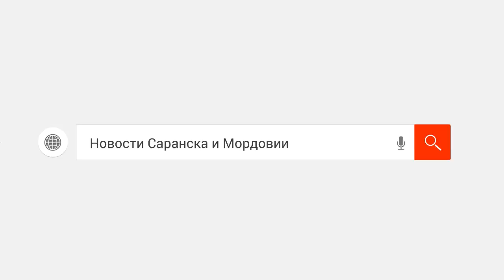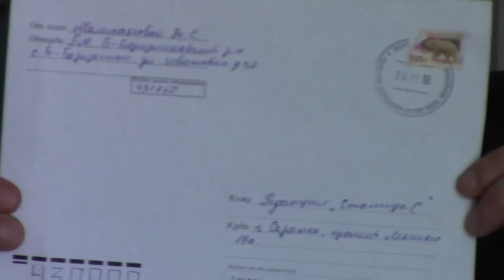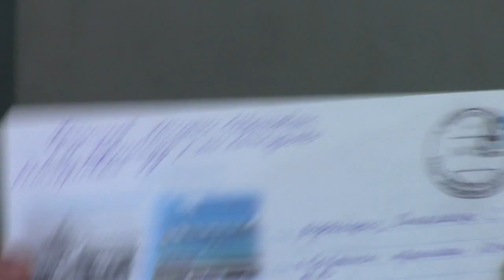Розыгрыш призов для подписчиков "Столицы С": телевизор "SONY" и "Айфон" нашли своих обладателей